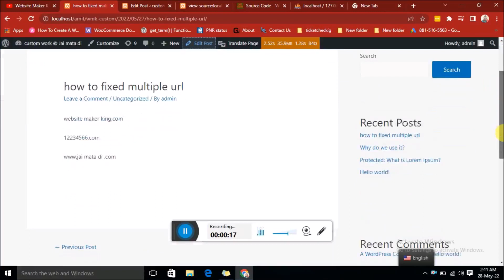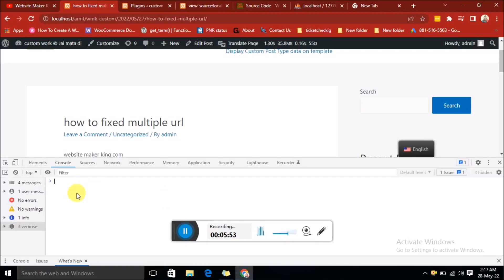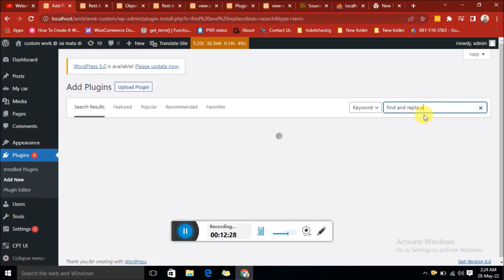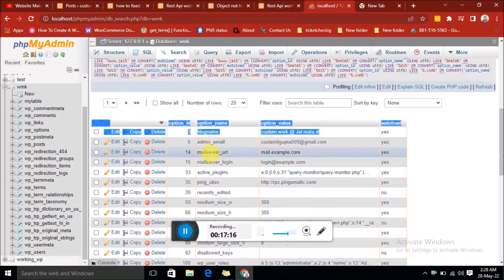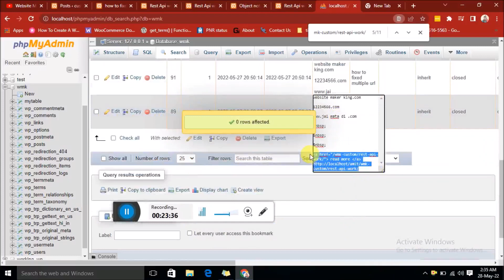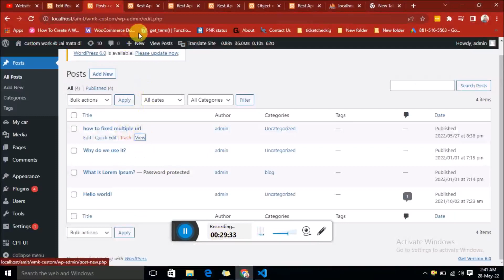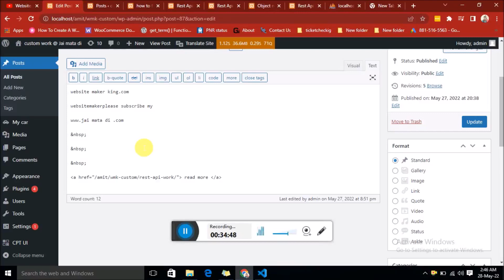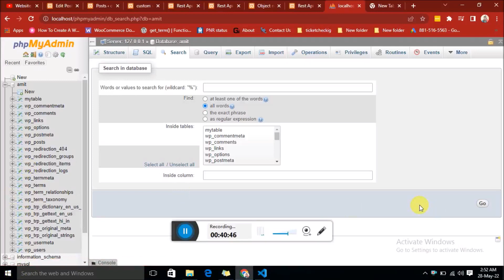How to remove hardcoding & redirecting via WordPress database With Phpmyadmin? | How to use database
We are proving a complete website development series for villagers and fresher . The website making king  has provided A to Z  website solution in Hindi , Language .
We are providing a affordable Price website in an India , for more details website my